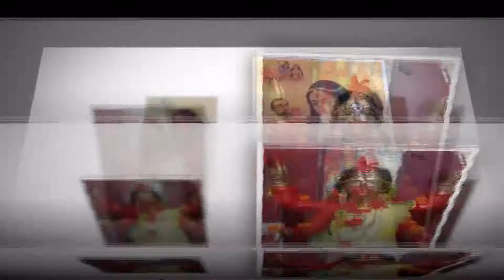Mayer Payer Joba Hoye